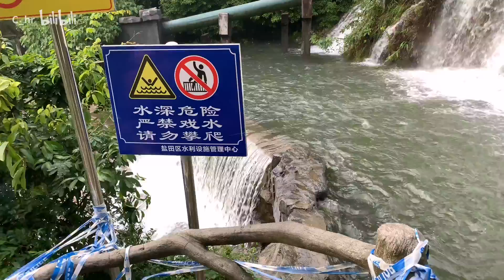这瀑布漂亮吗？ 足足两天的暴雨换来的。